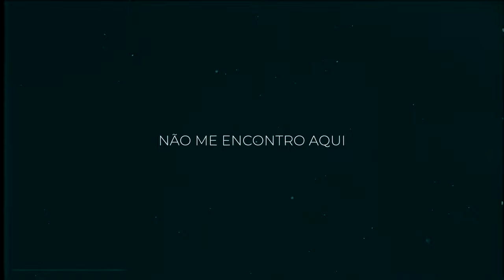Miguel Valente - Vazio (Lyric Video)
"VAZIO"

Produção: Miguel Valente
Mistura e Masterização: Miguel Valente

VÍDEO:

Edição: Miguel Valente